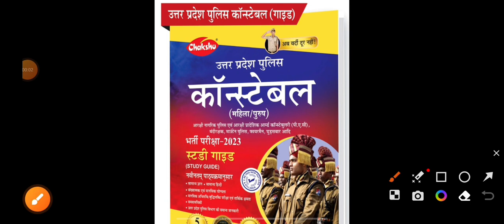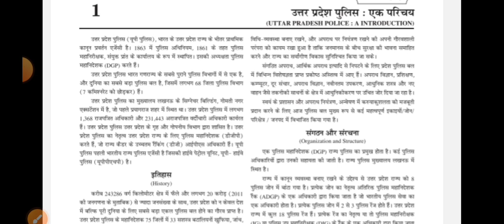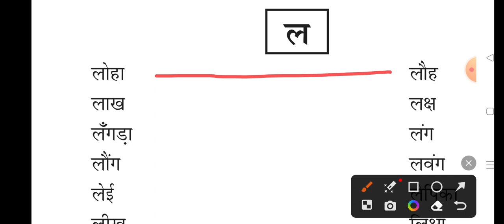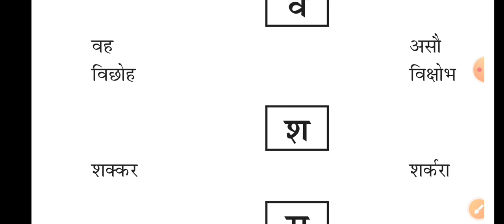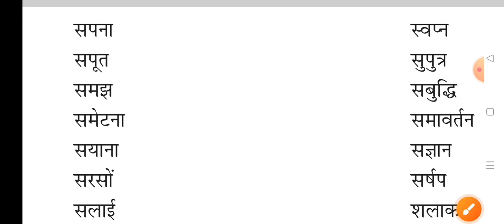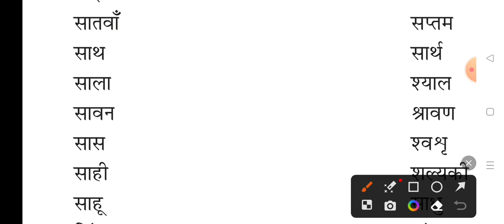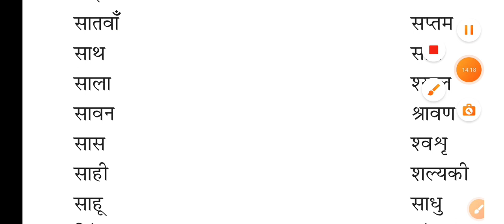UP Police Hindi Class | Radio Operator Exam 2023 | UP Police Radio Operator Exam Date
UP Police Letest News | Radio Operator Science Class

PRACTISE SET
FLIPKART